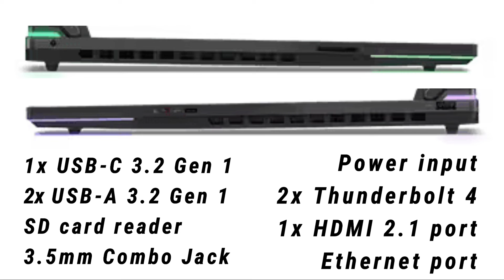Lenovo Legion 9i Gen 8 (16", Intel) - i9 13th Gen, RTX 4090, 165Hz, 3.2K, 330W GAN Adapter 🔥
Toh Public, iss video mein hum baat karenge Lenovo Legion 9i Gen 8 (16", Intel) ke baare mein aur jannege iska Specification aur Price ko, agar video pasand ayi toh video ko Like, Share aur Comment jarur karna, aur Channel ko Subscribe karna mat bhulna.